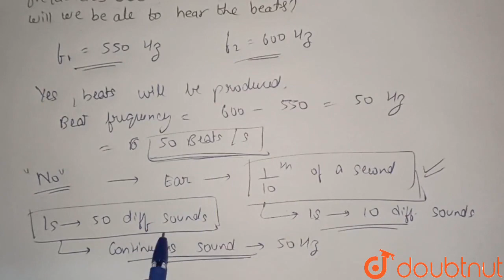Can beats be produced when two sources of frequencies 550 Hz and 600 Hz superpose ? Will we be a...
Can beats be produced when two sources of frequencies 550 Hz and 600 Hz superpose ? Will we be ale to hear the beats ?
Class: 11
Subject: PHYSICS
Chapter: WAVES
Board:CBSE

👉 Have Any Query? Ask Us.